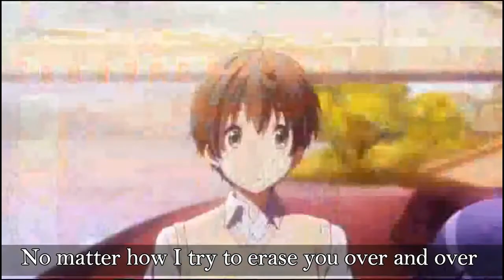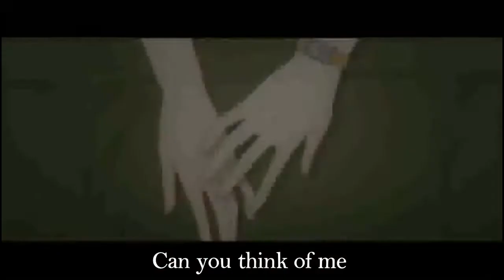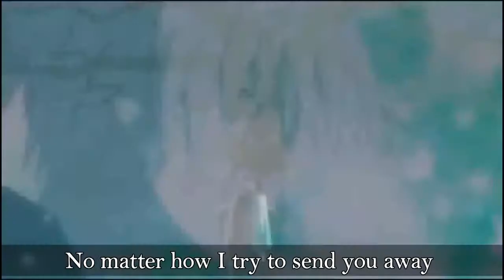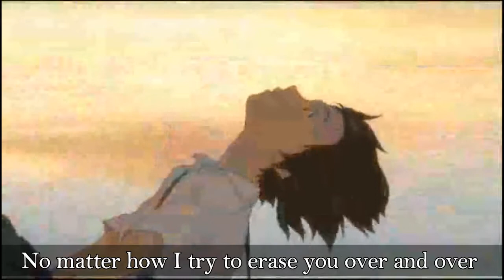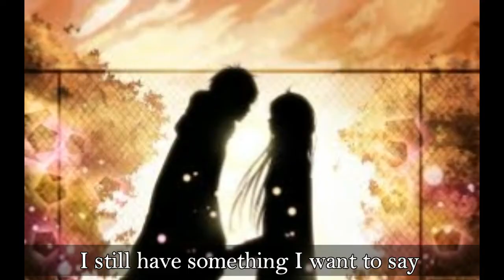SS501 Love That Can't be Erased (Anime version)